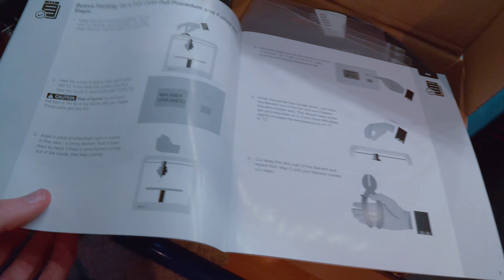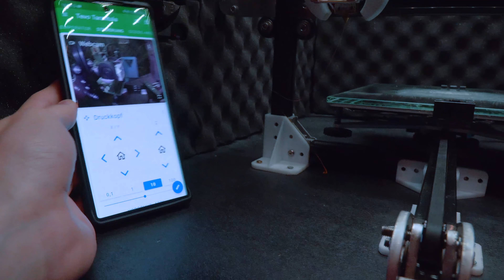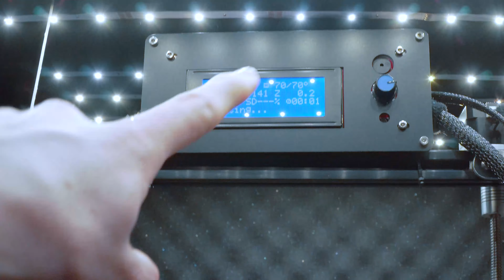Amazon Basics TPU und PETG getestet!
Das TPU
Das PETG

Heute zeige und teste ich die Amazon Basics TPU und PETG Filaments!
Ich muss wirklich sagen, beeindruckend!

✪FPV Equipment:
FPV Brille: Eachine VR-006 *(Bessere Version)
4S Akkus
6S Akkus *(Etwas größere Version); (Etwas kleiner aber deutlich günstiger)

✪Meine Quadrokopter:
DJI Mini 2
DJI Mini 2 Fly More Combo
Selbstgebaute FPV Drohne
iFlight Nazgul5 6s